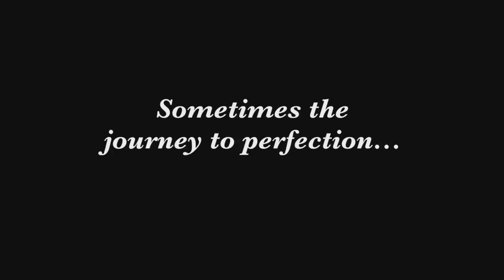STRAD STYLE Trailer (2017 Mendocino Film Festival Official Selection)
Award-winning documentary STRAD STYLE will screen at the 12th Annual Mendocino Film Festival, June 1-4, 2017.

Audience Award winner at Slamdance in January 2017, STRAD STYLE is a documentary about a backwoods dreamer from Ohio with an obsession for 'Stradivari' and all things violin, who, through the magic of social-media, convinces a famous European concert violinist that he can make a copy of the most famous and valuable violin in the world. Fighting time, poverty, and, most of all, himself, Danny Houck puts everything on the line for one shot at glory.